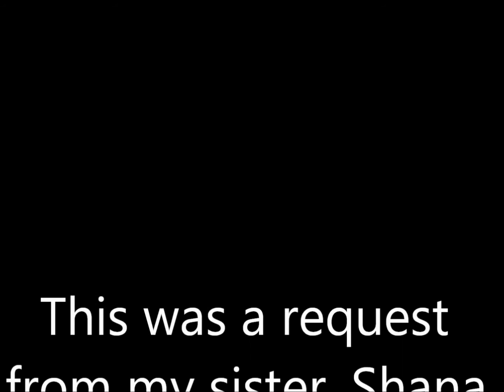Gift for my sister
My sister requested this, I would never give a real cat mushrooms, I promise.